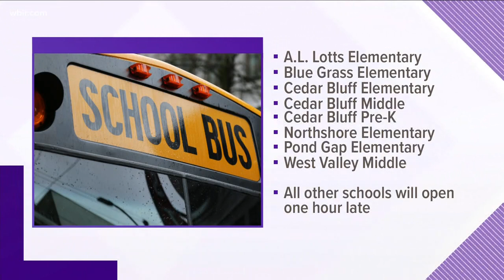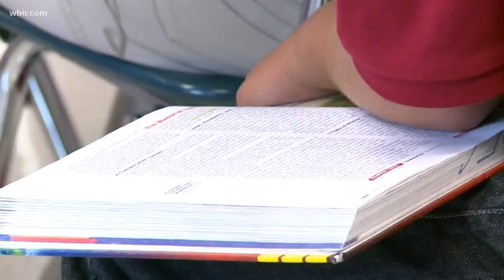Flooding continues to impact Knox County Schools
Floodwaters are once again forcing Knox County Schools to close 8 of its schools.